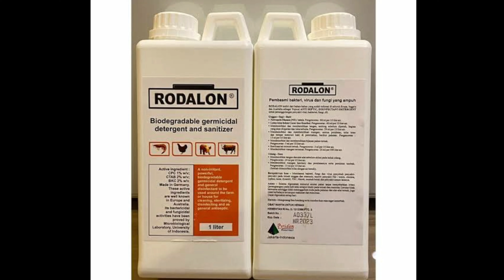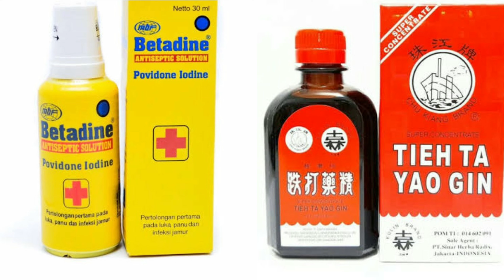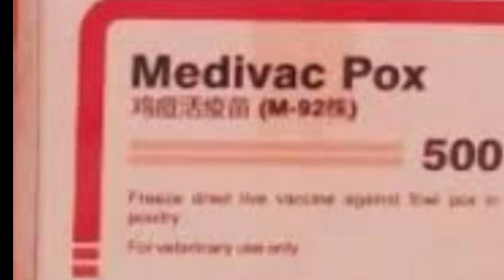Cara mengobati patek pada LOVEBIRD (OPALINE) ala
Halo guys kembali lagi di Poshtiga Official.
Nah kalian pernah denger penyakit patek?

Hampir sama seperti virus corona penyakit ini bisa tanpa gejala dan berbahaya untuk burung kesayangan kita.

Mau tau cara mencegah dan mengobatinya yuk nonton tips dr Poshtiga official

penyakit patek pada lovebird,
obat patek,
obat patek dengan menggunakan bawang putih,
cara mudah mengobati patek,
mengobati snot,
mengobati kutil,
snot pada lovebird,